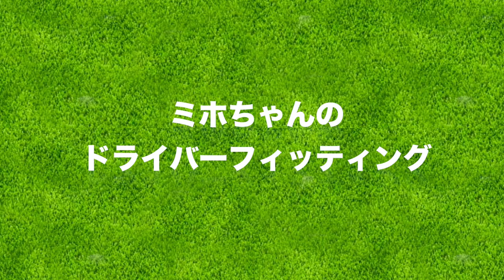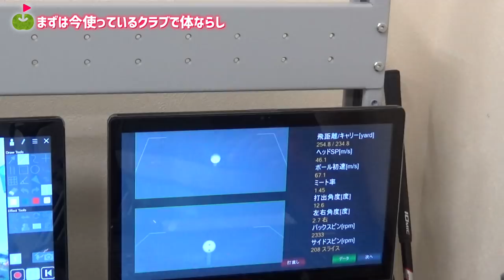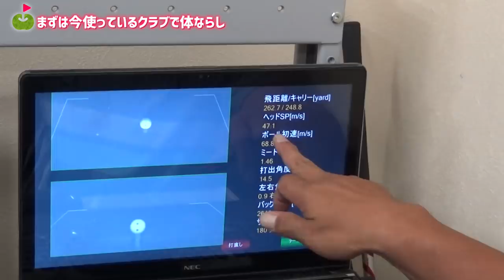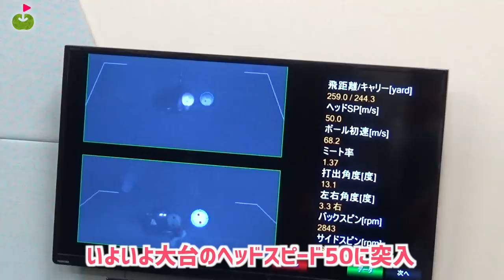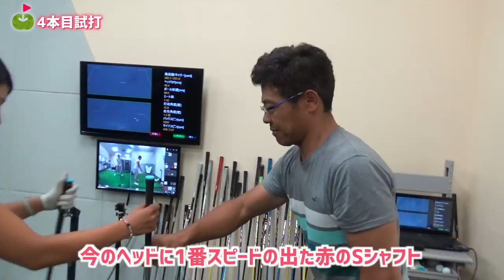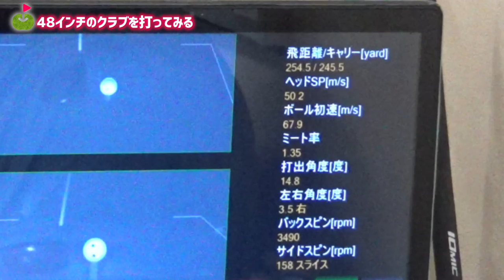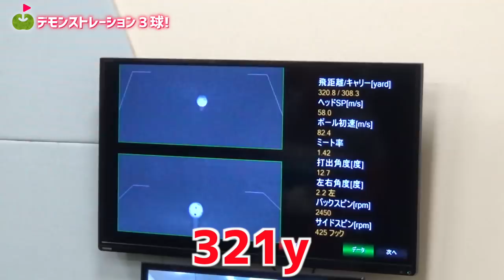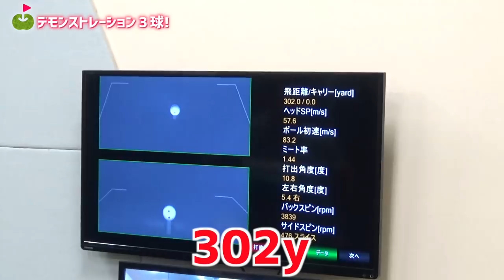最強に飛ぶドライバーを作りに行ってきた！〜ドラコンへの道#1〜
ミホさんが今年もドラコン大会に出場します！
ドラコン大会のためにクラブフィッティングに行くということで取材させていただきました。

ーーーーー
アパレルここから予約できます↓

ーーーーー